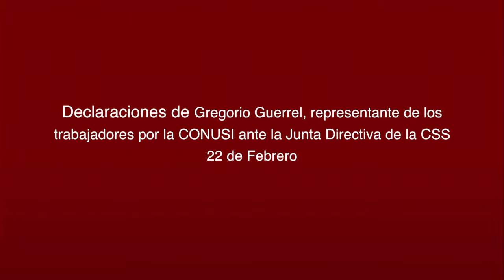Gregorio Guerrel, representante de los trabajadores por la CONUSI ante la Junta Directiva de la CSS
22 de Febrero

CONUSI y FRENADESO, reiteramos lo planteado desde el 2005, la CSS enfrenta problemas que no pueden ser resueltos si no se toman en consideración tanto la estructura socio económica del país como las determinantes sociales de la salud.

Rechazamos las medidas neoliberales que se imponen en la institución, dirigidas a privatizar la salud y hacer cada vez más difícil cumplir con los requisitos para obtener la pensión-jubilación, lo cual es un derecho.